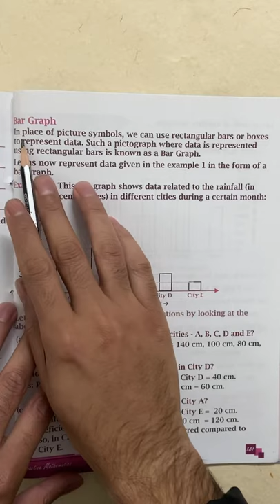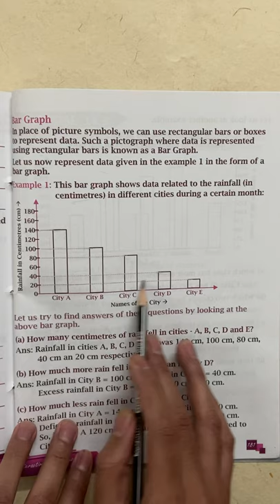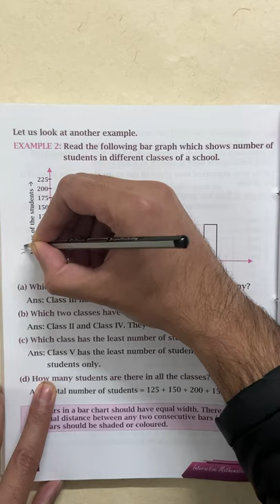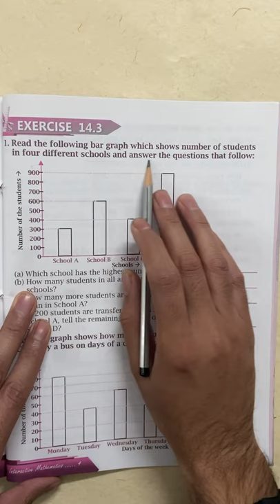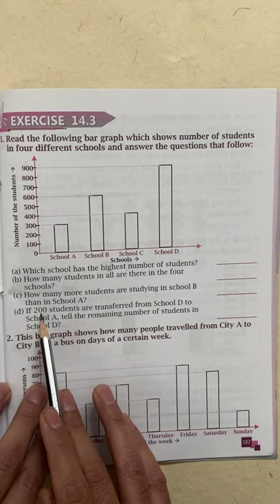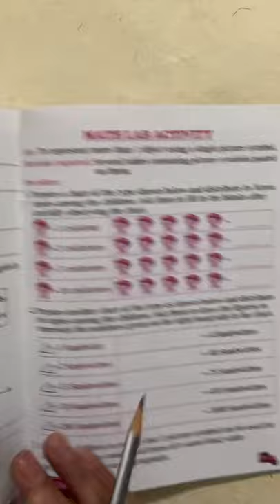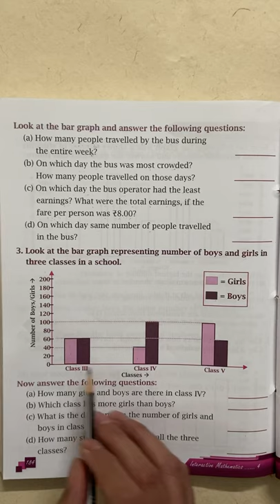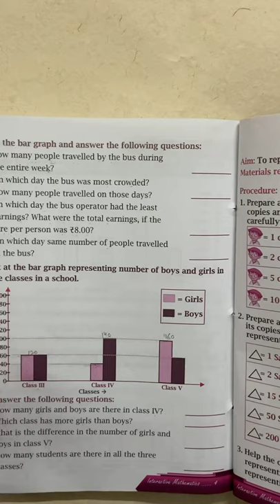4th Class | Math | Exercise 14.3 | 5th Feb 2021